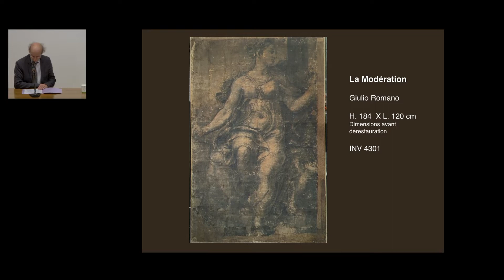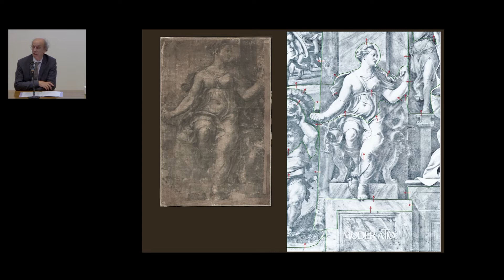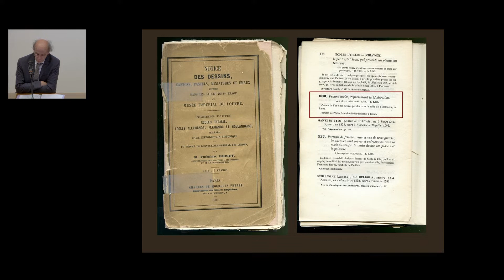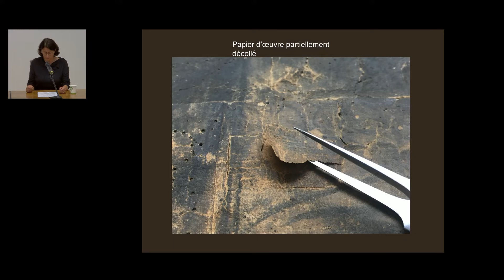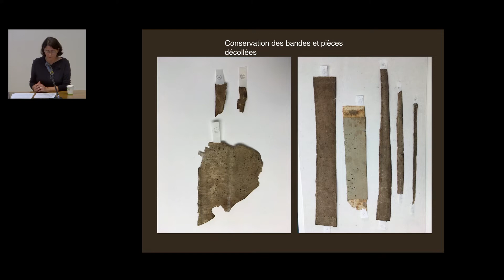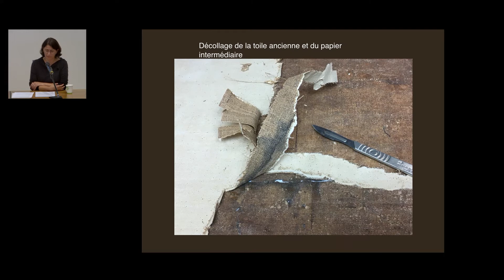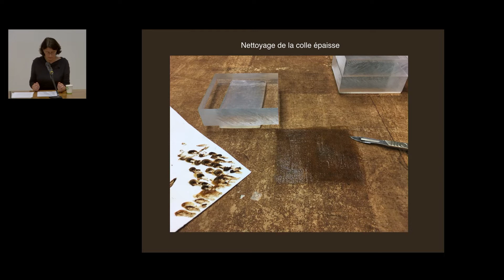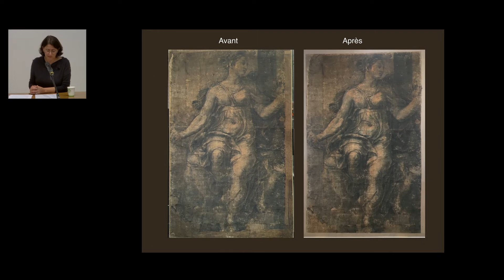J1 Session2 Conf5 : La restauration du carton de La Modération de G. Romano (musée du Louvre, DAG)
Un exemple d'intervention réversible : la restauration du carton de La Modération de Giulio Romano conservé au Département des Arts Graphiques du Musée du Louvre

En 1519, à la demande du pape Léon X, Raphaël entreprend de peindre à fresque le décor de laSalle de Constantin au Vatican. Sa mort, en avril 1520, interrompt le chantier et ses élèves, Giulio Romano et Gianfrancesco Penni, en héritent. Pour le mener à bien, ils font les dessins à l’échelle d’exécution qui manquent. La plupart de ces « cartons » sont aujourd’hui perdus mais le Louvre en conserve l’un des très rares fragments préservés, celui de La Modération. Parvenu au musée en 1802 dans un état peu satisfaisant, il a fait l’objet d’une restauration fondamentale qui a permis d’en assainir l’état, d’en retrouver la beauté et de remonter dans son histoire. La restauration, qui a fait l’objet d’un soutien financier de la société Canson, a duré deux années et a commencé par une étude préalable pour mieux comprendre l’assemblage des matériaux constitutifs du carton et les différentes restaurations successives qui l’ont modifié (collage sur deux toiles, nombreux renforts en papier ajoutés). Elle a également permis d’évaluer la réversibilité des interventions anciennes. Cette restauration, complexe par le nombre d’éléments en présence et la fragilité du dessin, a commencé par l’élimination, quand c’était possible, des ajouts contraignants de manière à assainir le papier d’œuvre. La deuxième partie de l’intervention a consisté à pallier les dommages mécaniques, combler les lacunes et doubler le dessin pour le consolider et le stabiliser. De façon totalement réversible. Le carton est à présent fixé sur un panneau de conservation, prêt à être exposé à la demande selon les normes de conservation en vigueur pour les œuvres graphiques.

Laurence Caylux
Restauratrice d’arts graphiques, elle exerce en libéral dans plusieurs musées de France dont le musée du Louvre. Elle a participé pour le Département des Arts Graphiques aux campagnes de restauration des grands formats de Giulio Romano et de Charles Le Brun. Depuis deux ans, elle est en charge de la restauration du carton de « La Modération » avec une équipe de trois restauratrices.

Dominique Cordellier
Conservateur général du Patrimoine au département des Arts graphiques du musée du Louvre, il a consacré l’essentiel de ses recherches (livres, catalogues et articles) à l’art français et italien des XVe et XVIe siècles. Il a été commissaire ou co-commissaire des expositions « Hommage à Andrea del Sarto » (1986), « Raphaël, autour des dessins du Louvre » (1992), « Pisanello » (1996), « Un siècle de dessin à Bologne, 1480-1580 » (2001), « Primatice, maître de Fontainebleau » (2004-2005), « De la Renaissance à l’âge baroque, une collection de dessins italiens pour les musées de France » (2005), « Dessins français du Landesmuseum de Darmstadt, XVIe, XVIIe et XVIIIe siècles » (2007), « Polidoro da Caravaggio » (2007), « Bandinelli » (2008), « Maîtres du dessin européen du XVIe au XIXe siècle, la collection Georges Pébereau » (2009), « Domenico Beccafumi » (2009), « Toussaint Dubreuil, peintre de Henri IV » (2010), « Les Enluminures du Louvre. Moyen Âge et Renaissance » (2011), « Luca Penni, un disciple de Raphaël en France » (2012), « Jean Cousin père et fils, une famille de peintre au XVIe siècle » (2013), « Masques, mascarades, mascarons » (2014), « Parmigianino, dessins du Louvre » (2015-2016). Il prépare le catalogue raisonné des dessins de la seconde école de Fontainebleau conservés au Louvre.